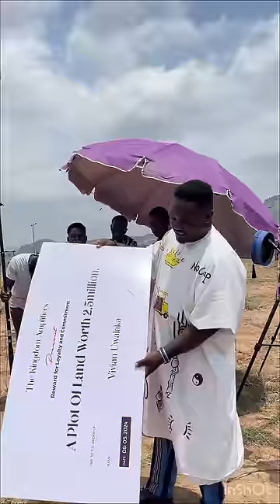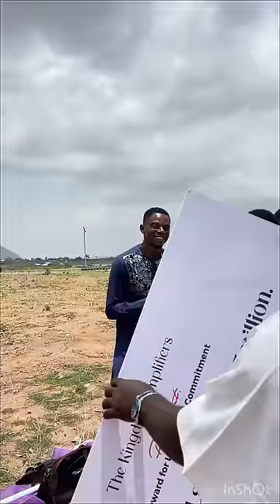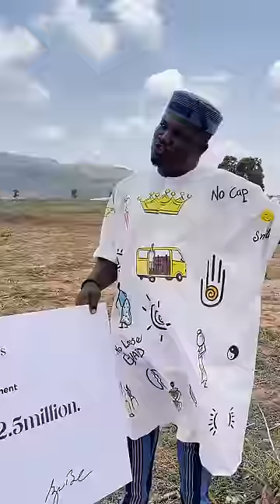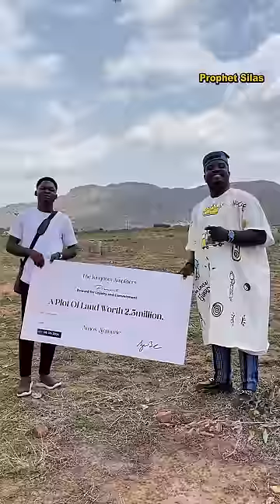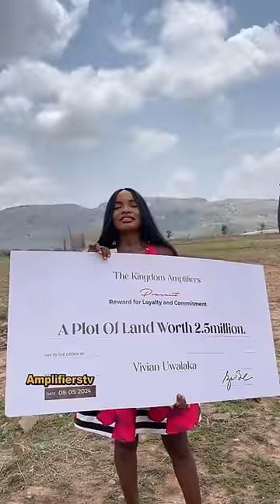AMPLIFIERSTV GIFTS MEMBERS WITH LANDED PROPERTY IN ABUJA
THE KINGDOM AMPLIFERS DRAMA MINISTRY REWARDS MEMBERS WITH PLOTS OF LAND WORTH MILLIONS